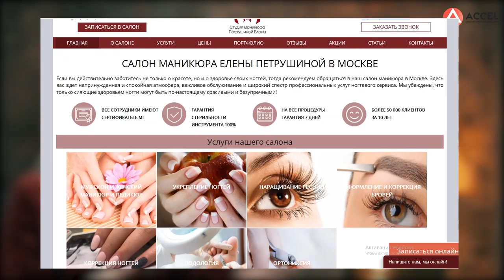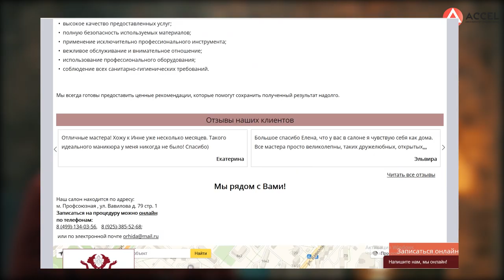Как заработать мастеру маникюра? Онлайн-школа ногтевого сервиса 140.000 с одного вебинара/Кейс ACCEL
Как заработать мастеру маникюра? Онлайн-школа ногтевого сервиса. 140.000 с одного вебинара
Хотите создать свою онлайн-школу, продюсировать себя или своего эксперта? Регистрируйтесь на бесплатный вебинар
Привет, друзья! Сегодня у нас в гостях Елена Петрушина - резидент Акселератора, эксперт и продюсер онлайн-школы и владелица сети премиальных салонов ногтевого сервиса. Обязательно досмотрите это видео до конца - вас ждёт приятный бонус!
До того, как попасть в ACCEL, Елена захотела автоматизировать процесс обучения мастеров в своих салонах - так родилась серия видео-уроков. Они и натолкнули ее на мысль о том, что на продаже собственных знаний и опыта можно зарабатывать онлайн.
Во время первого потока она обучила 25 человек и получила прибыль в 140’000₽, вложив всего 10’000₽! В этом видео Елена расскажет:
🔶 почему так важно запустить первый поток самостоятельно, не привлекая подрядчиков;
🔸 почему нужно постоянно учиться;
🔶 как записывать автовебинары так, чтобы зрители не догадались, что это не живая трансляция;
🔸 как превратить самые дорогие пакеты в самые продаваемые;
🔶 в чем залог качественного личного бренда;
🔸 как рассчитать рекламный бюджет на старте;
🔶 как повысить конверсию на этапе обработки заявок.
А в комментариях расскажите, как вы думаете, в чем главные преимущества онлайн-образования? Какие возможности оно даёт лично вам?